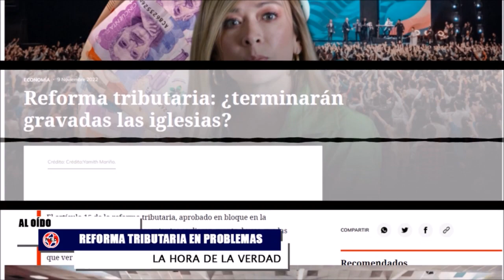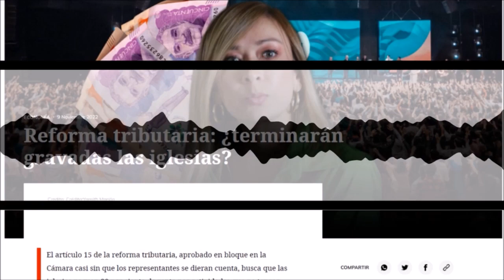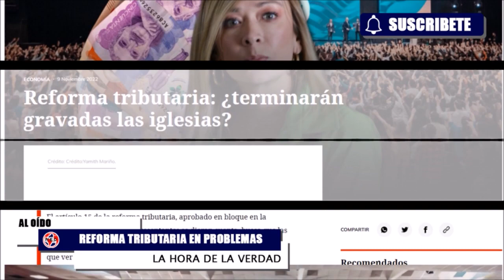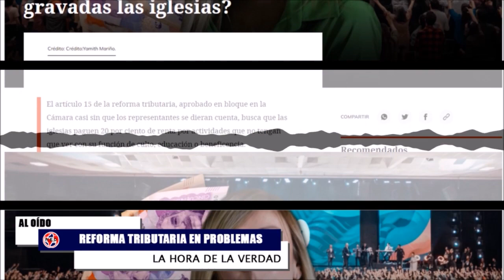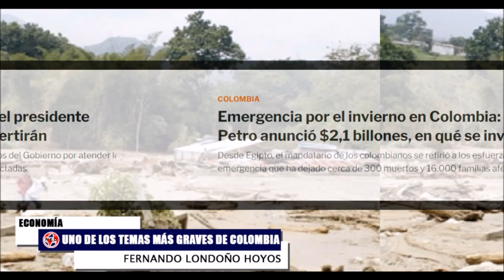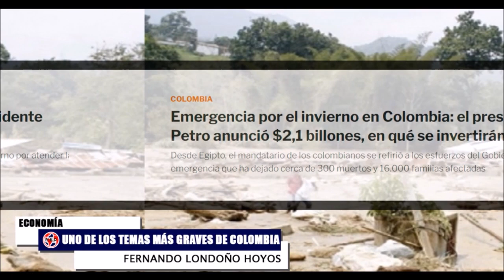EN PROBLEMAS LA REFORMA TRIBUTARIA, UNO DE LOS TEMAS MÁS GRAVES DEL PAÍS, APOYO A BRUCE MAC MASTER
El artículo 15 de la reforma tributaria, aprobado en bloque en la Cámara casi sin que los representantes se dieran cuenta, busca que las iglesias paguen 20 por ciento de renta por actividades que no tengan que ver con su función de culto, educación o beneficencia.